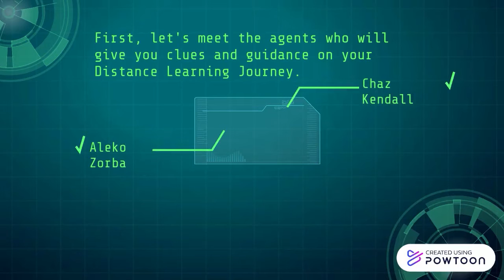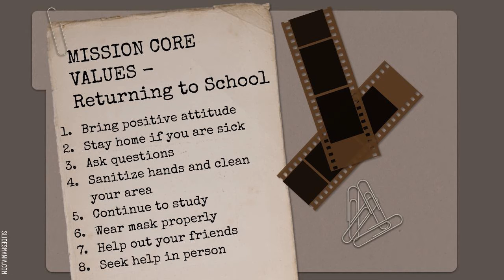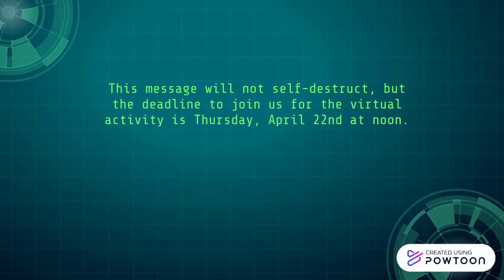04 19 21 HDS Morning Announcements